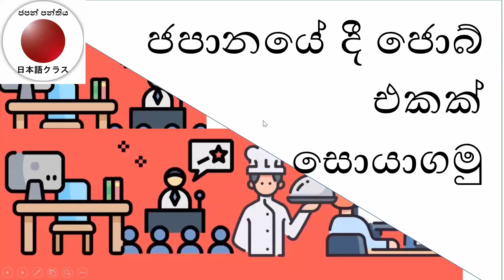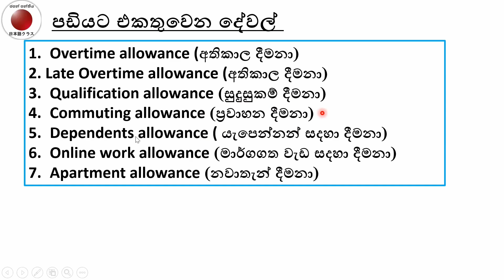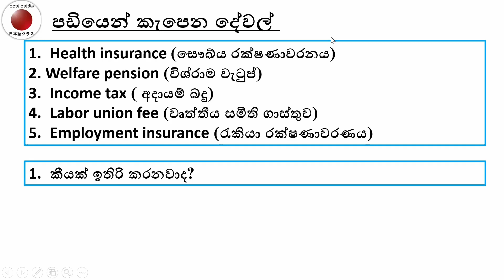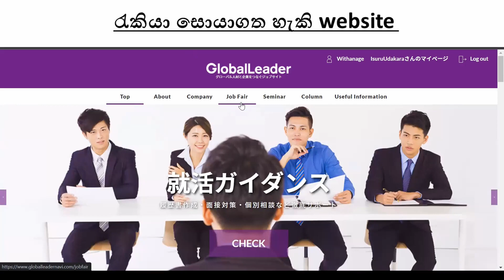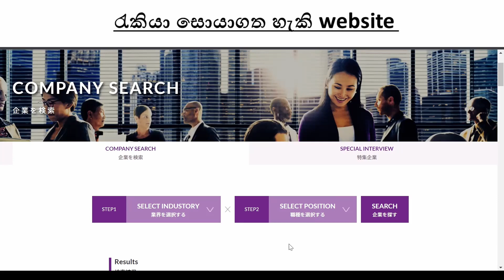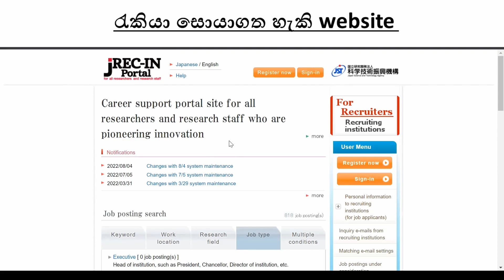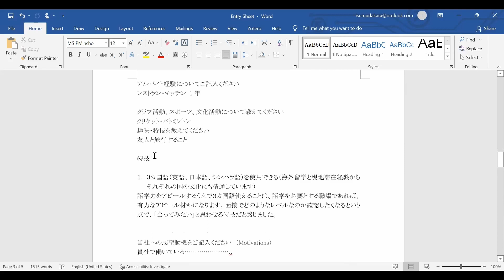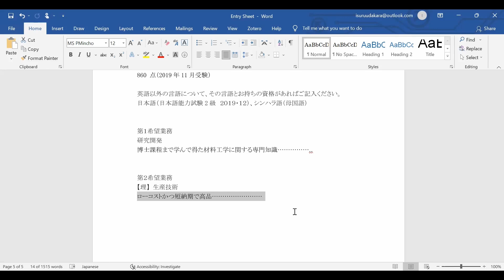ජපානයේදී ස්ථිර රැකියාවක් සොයාගන්නා ආකාරටය - How to find permanent job in Japan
Global Leader

🌸ජපානයේදී තම මූලික අද්‍යාපනය ඉවරකල පසු ස්ථිර ජොබ් එකක් හොයා ගන්න හැටි සහ වැටුප් ගැන මාගේ අත්දැකීම් 🌸
✅මුලින්ම බලමු ජොබ් එකක් හොයා ගන්නේ කොහොමද කියලා
👉අපි ජොබ් එකක් හොයාගන්න job fair ( රැකියා පොලවල්) වලට ගිහින් ජොබ් සෙමිනා වලට සහභාගී වෙන්න ඕනා.
👉දැන් ජපානයේ ජොබ් සෙමිනා,  ඉනටර්විවු තියෙන්නේ ඔන්ලයින් නිසා මම හිතනවා ලංකාවේ ඉන්න අයට උනත් මේ සෙමිනා වලට සහභාගී වෙලා ජොබ් හොයාගන්න පුලුවන් කියලා
👉උදාහරණයක් විදියට 2023 අප්‍රේල් වල අද්‍යාපනය ඉවර කරන අයට job fairs පටන් ගන්නේ 2022 ජනවාරි වල ඉදලා, ඒ කියන්නේ ජපානයේ තමන්
උපාධිය ලබා ගන්න අවුරුද්දකට ඉස්සර ඉදලා මේ job hunting, ජපන් වලින් කියනවා නම් 就職活動 (ශූශොකු කත්සුදෝ) වලට සහභාගී වෙන්න ඔනා.
👉මුලින්ම තමන් කැමති කම්පැනි එකේ 説明会(සෙත්සුමේකයි) ඒකියන්නේ කම්පැනිය ගැන හැදින්වීමට සහබාගී වෙලා ඊට පස්සේ ඒ කම්පැනි එකට කැමති නම් අපේ entery sheet (CV) එක දාන්න පුලුවන්. ඊට පස්සෙ අපේ entery sheet එක බලලා එතනින් අපි පාස් උනොත් අපිට පලවෙනි ඉනවිවු එක ලබා දෙනවා.
👉මතන මම entery sheet එක කියන්නේ CV එකක් කියලා කිවුවට මේක CV එකට වඩා ටිකක් වෙනස්, මේකට අපි අපේ 自己PR ( ජිකෝ pr-තමන් ගැන වර්ණනාව) 志望動機(ශිබෝදෝකි- කම්පැනි එක තෝරා ගැනීමට හේතුව) වගේ ඒවා පැහැදිලි කරන්න ඕනා.
👉 Entery sheets ඒකේ විස්තර මම තවදුරත් විඩියෝ එකේ පැහැදිලි කරලා තියෙනවා. පලවෙනි කමෙන්ට් එකේ තියෙන ලින්ක් එකෙන් ගිහින් විඩියෝව බලන්න.
👉මේ විදියට පලවෙනි දෙවෙනි ඉනටර්විවු සහ සමහර කම්පැනි වලින් සමාන්‍ය දැනුම විභාගයකුත් තියෙන්වා. ඒඔක්කොම පාස් උනාට පස්සේ අපිට අපේ 内定　(නයිතෙයි- unofficial offer) එක ලබා ගෙන ඒ කම්පැනි එකේ ජොබ් එකට යන්න පුලුවන්.
👉 ජපානයේ ඔනලයින් job fairs සහ online ජොබ් හොයා ගන්න පුලුවන් වෙබ්සයිට් විශාල ප්‍රමාණයක් ජපානයේ තියෙනවා ඒ අතරින් ජනප්‍රිය සහ පහසුවෙන් ජොබ් හොයාගන්න පුලුවන් website තමයි globel leader, my nabi, Riku nabi සහ pasona කියන්නේ.
👉මේ වෙබ්සයිට් වල ලින්ක් සහ ජොබ් එකක් හොයාගන්න ආකාරය වීඩියෝ එකේ සදහන් කරලා තියෙනවා, කැමති අය ගිහින් බලන්න.
✅ජපානයේ පඩි කොහොමද?
👉ජපානයේ පඩි තමන්ගේ අද්‍යාපනය සුදුසුකම් අනූව, තමන් සිටින පලාත සහ කම්පැනි එක අනූව වෙනස් වෙනවා.
👉 දල වශයෙන් සෙන්මොන් ඉවර කල අයගේ මූලික වැටුප 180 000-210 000, උපාධිය ඇති අය සදහා 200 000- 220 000, පශ්චාත් උපාධිය ඇති අය සදහා 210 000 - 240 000 , සහ ආචාර්ය උපාධි ඇති අය සදහා 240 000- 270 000 වගේ වෙන්වා.
👉මේ වැටුප් අඩු වැඩි වෙන්න පුලුවන් ඒවගේම පඩියට තව එකතුවෙන දීමනා වගේම කැපෙන ඒවත් ගොඩාක් තියෙනවා. මේ සියලුදේ ගැන පැහැදිලි විස්තරයක් පලමු කමෙන්ට් එකේ තියෙන විඩියෝ එකෙන් කැමති අයට බලා ගන්න පුලුවන්.
ජයවේවා!!!
ජපානයේ Travel videos බැලීමට පහල ඇති ලින්ක් එකෙන් Isuru in Japan යුටියුබ් චැනලය සමගත් එකතුවෙන්න